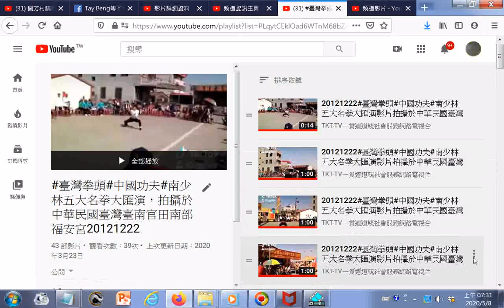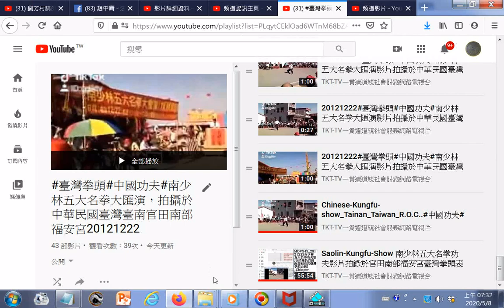螢幕錄影，例子是#臺灣拳頭#中國功夫#南少林五大名拳大匯演，拍攝於中華民國臺灣臺南官田南部福安宮20121222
連結播放清單 有求孔孟聖道三寶心法就不枉費今生來世間。世間財世間用--生不帶來，死不帶去，或是給以後不相識的人用，但是得三寶心法卻能帶著走，在世能逢凶化吉、躲劫避難、改變命運，壽終能超生了死，離苦得樂，智者切莫入寶山而空手回。